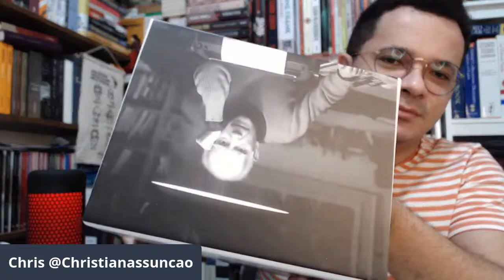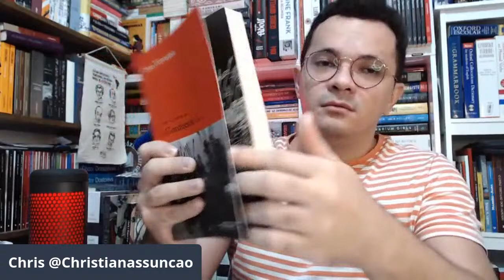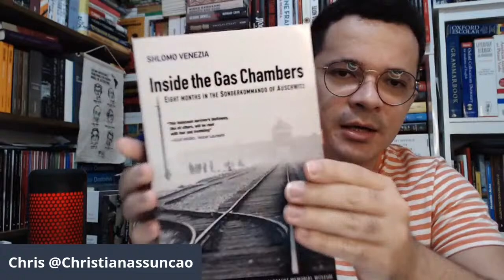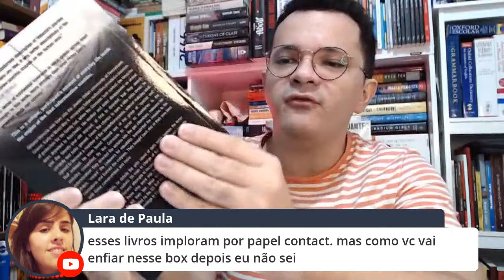🔴 LIVE | Olhai os lírios do campo, de Erico Verissimo | Leitura coletiva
Comprando qualquer livro através do meu link da Amazon você ajudará o canal

Minha lista de desejados da Amazon
CEP: 59082971
Natal/RN